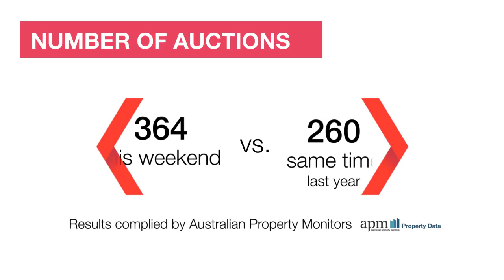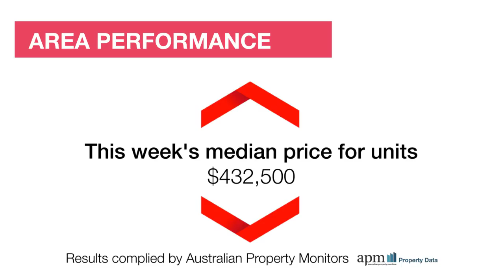Melbourne North Market Wrap - 19/03/2016 brought to you by Review Property